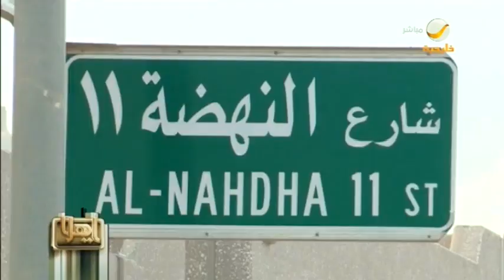أزمة العقار بالجبيل .. هاجس مرعب يؤرق المواطنين